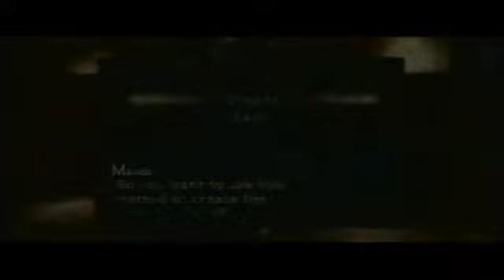Let's Play Pandora's Tower Episode 79 problmes